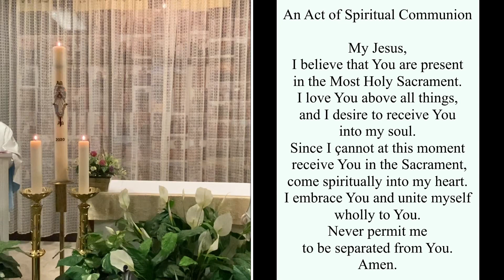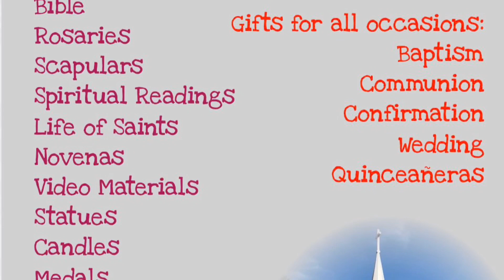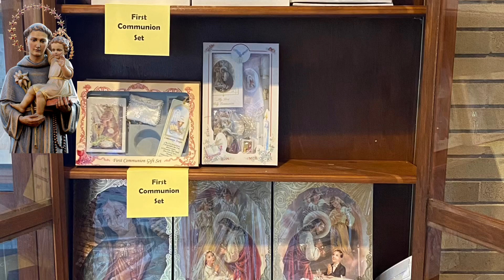Holy Mass at 6:00 pm (May 13, 2020)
Bilingual Mass (Our Lady of Fatima)